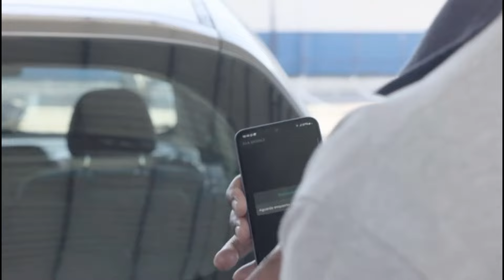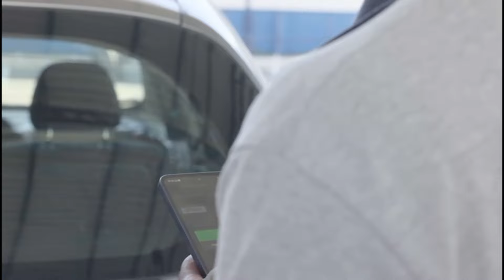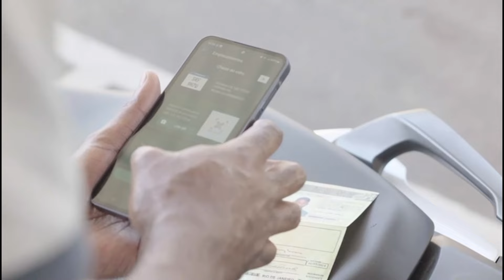Detran.RJ começa a usar inteligência artificial no emplacamento de veículos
Objetivo é aumentar a segurança, evitando fraudes e coibindo a clonagem de carros e motos